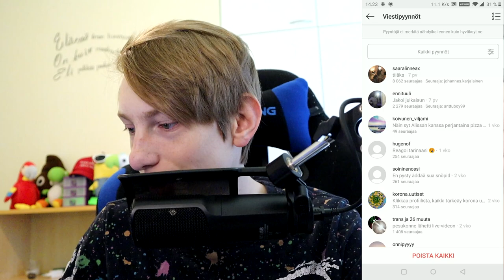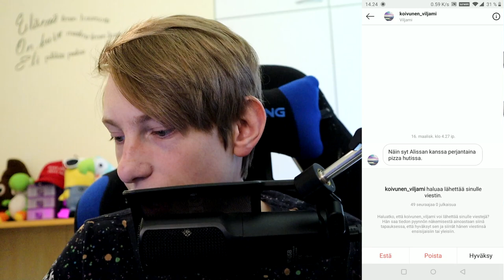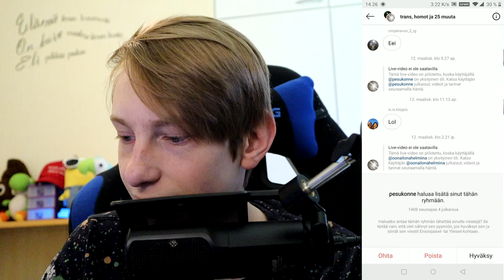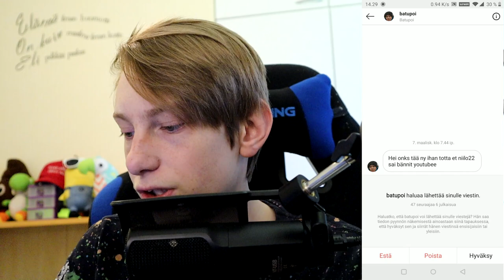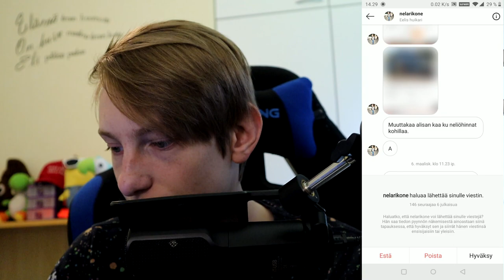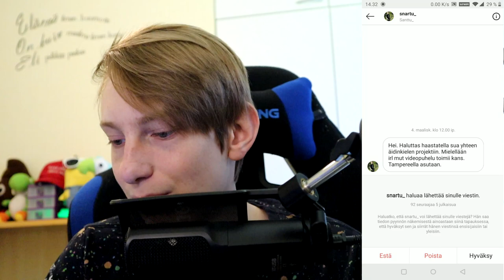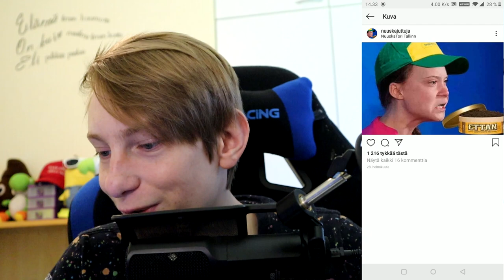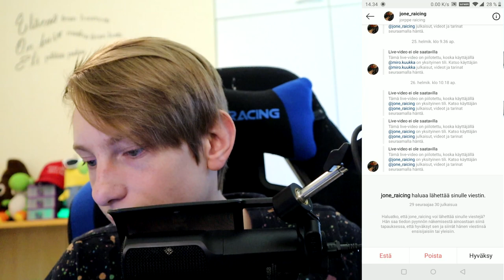Mun Instagram Yksityisviestit...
Tässä videossa jusu lukee instagram yksityisviestejään joissa on vain random baskaa

Kakkoskanava: Jusu 2